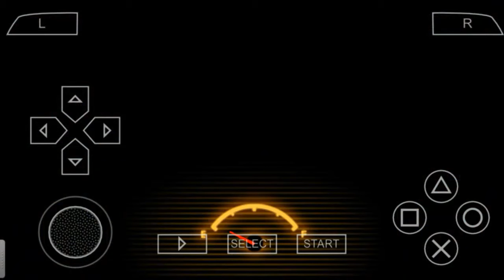[PSP] Asphalt Urban GT 2 - Gameplay on ANDROID [PPSSPP 0.9.8 Emulator]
[PSP] Asphalt Urban GT 2
 Gameplay on ANDROID
[PPSSPP 0.9.8 Emulator]